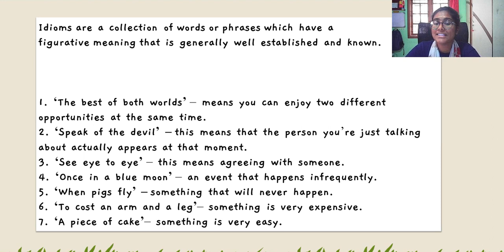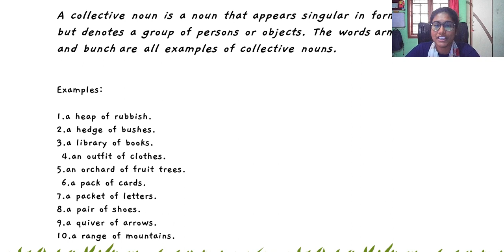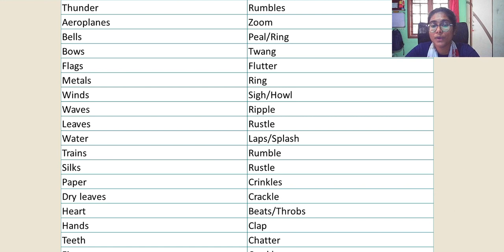word n books ch4 b4